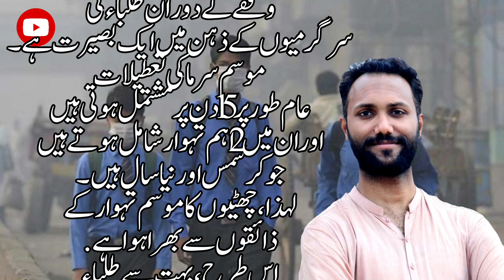New Year 2024 for All my audience